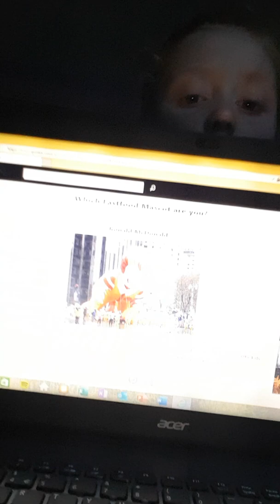Taking online quizzes - Allanah Banana